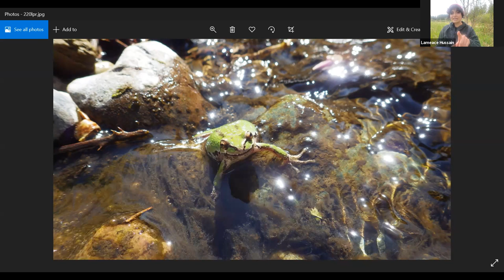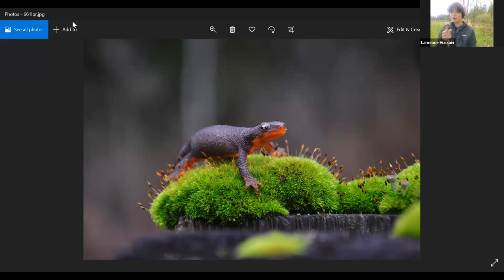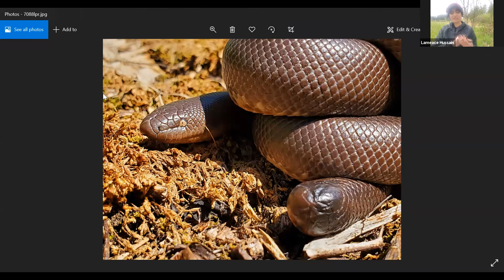Wild Washington LIVE! What's a Herp? Reptiles and Amphibians of Washington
WDFW herpetologist (someone who studies reptiles and amphibians) Lameace Hussain takes viewers on a field trip to the Rocky Prairie Wildlife Area to talk about the snakes, frogs, lizards, salamanders, and more who call Washington home.

The "Herps in Washington" lesson plan for 3rd-5th grade students is available on WDFW's